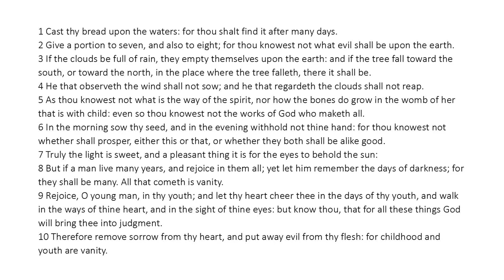Ecclesiastes Chapter 11 (King James Bible) Read Along Audio